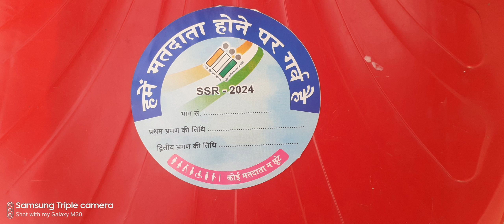हमे मतदाता होने पर गर्व है ☝️👆